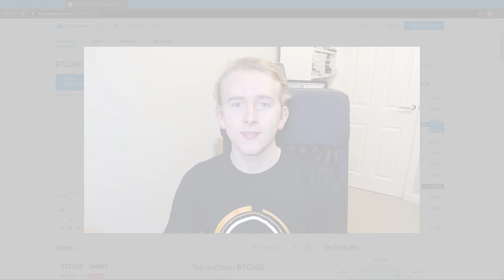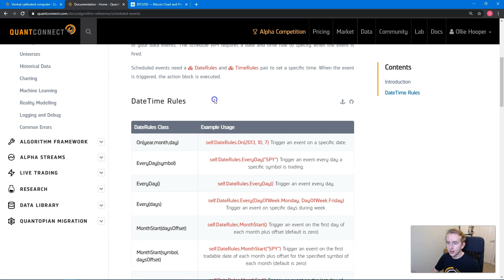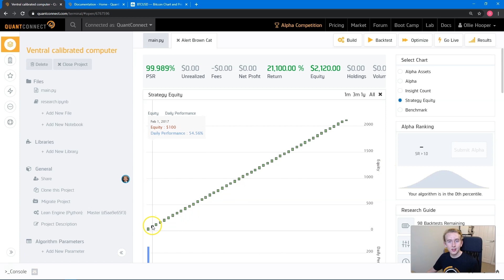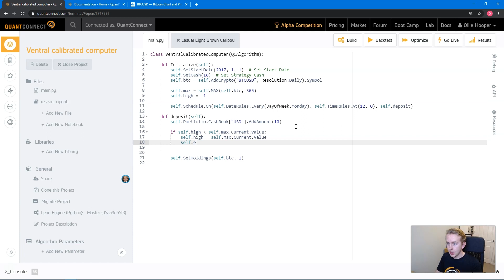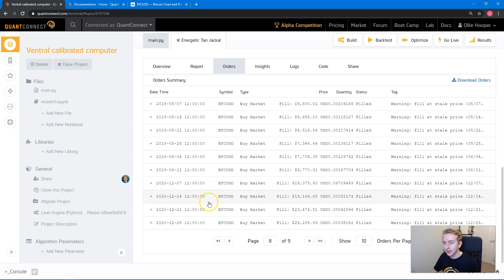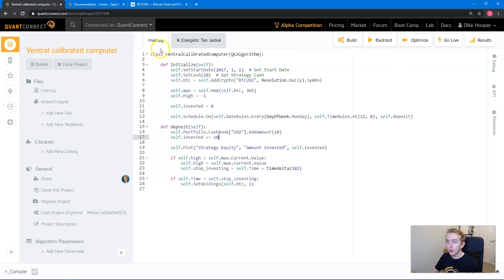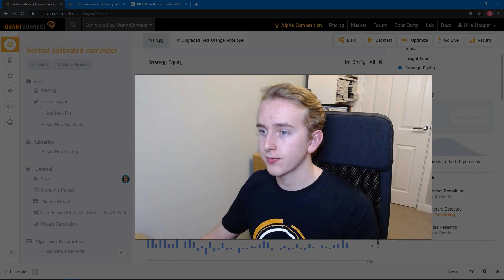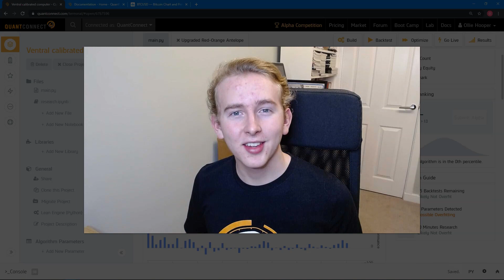Idea Streams #10 - Buying Bitcoin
In this installment of Idea Streams, quantitative developer Ollie Hooper looks at how to use dollar-cost averaging to get invested in Bitcoin in times of high volatility and abnormal price movement. He builds an algorithm step-by-step covering simulated regular depositing of cash, trading cryptocurrencies, and then incorporates a strategy using the 52-week high price and dollar-cost averaging.